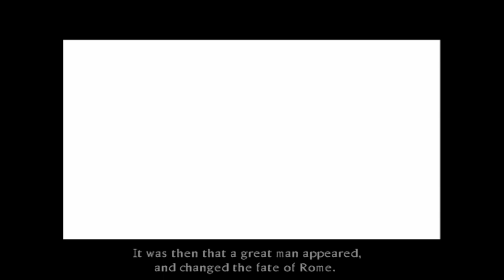Shadow of Rome - Et tu, Brute